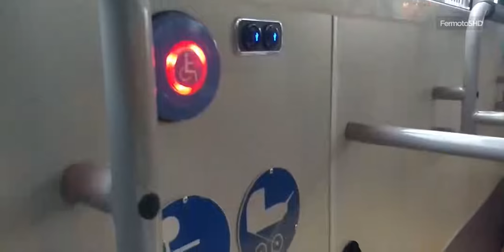[Colectivo | Línea 59] Interno 114 - Viaje realizado entre Puente Pacífico y Puente Saavedra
Filmado el 28/06/2019, entre las 04:28pm y las 05:06pm

Fueron filmaciones cortas porque no había hecho el backup en el celu. El énfasis que hice fue sobre el interior de la unidad y el andar.

Espero que les extiendan la estadía, están ahí nomás de que los devuelvan a China ya que venció el plazo de prueba.

Bueno, al menos los pude usar una vez.

Bien, sigo aprovechando un poco la cuarentena para seguir editando estos videos que por poco les tenía que hacer una torta.

Dispositivos utilizados:
- Zhiyun Smooth Q - Firmware v1.6.
- OnePlus 5 - Firmware A5000_23_190222.